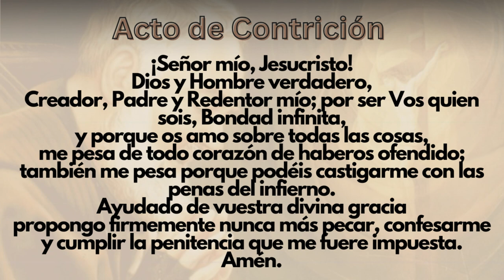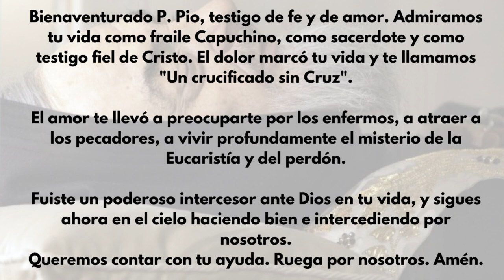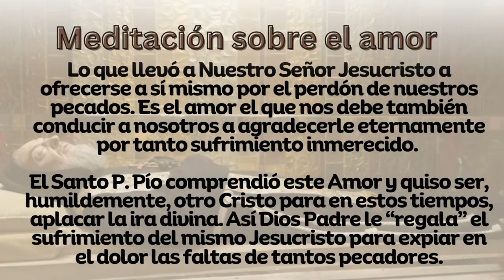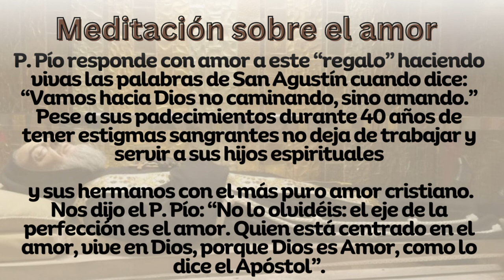Novena a San Pío de Pietrelcina: Primer Día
Novena a San Pío de Pietrelcina Primer Día (Meditación sobre el amor).

🟤 Palabras del Padre Pío primer día de la novena:

“Conviene acostumbrarse a los sufrimientos que Jesús os manda. Jesús que no puede soportar veros sufrir, vendrá a solicitaros y a confortaros, infundiendo nuevo ánimo en vuestro espíritu”

🟤 Meditación sobre el amor:

Lo que llevó a Nuestro  Señor Jesucristo a ofrecerse a sí mismo por el perdón de nuestros pecados. Es el amor el que nos debe también conducir a nosotros a agradecerle eternamente por tanto sufrimiento inmerecido. El Santo P. Pío comprendió este Amor y quiso ser, humildemente, otro Cristo para en estos tiempos, aplacar la ira divina. Así Dios Padre le “regala” el sufrimiento del mismo Jesucristo para expiar en el dolor las faltas de tantos pecadores. P. Pío responde con amor a este “regalo” haciendo vivas las palabras de San Agustín cuando dice: “Vamos hacia Dios no caminando, sino amando.” Pese a sus padecimientos durante 40 años de tener estigmas sangrantes no deja de trabajar y servir a sus hijos espirituales y sus hermanos con el más puro amor cristiano. Nos dijo el P. Pío: “No lo olvidéis: el eje de la perfección es el amor. Quien está centrado en el amor, vive en Dios, porque Dios es Amor, como lo dice el Apóstol”.